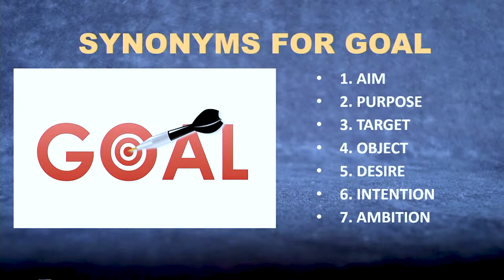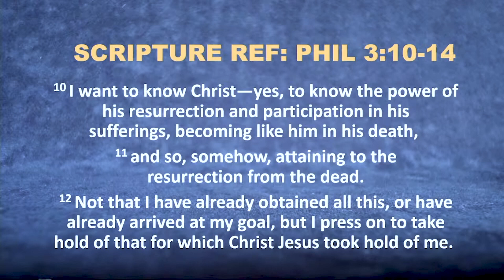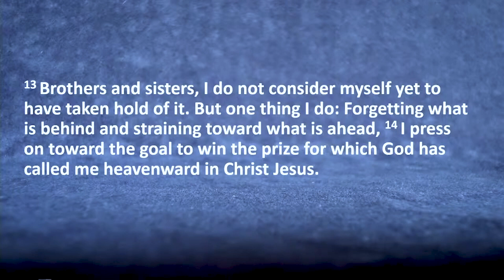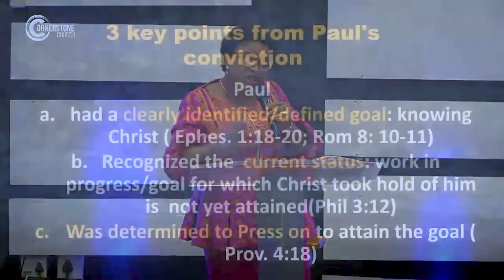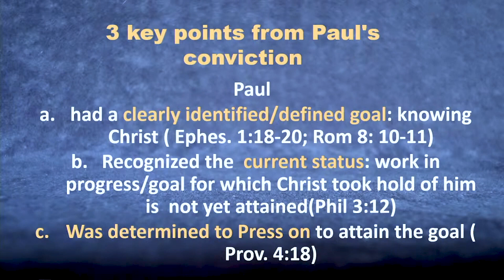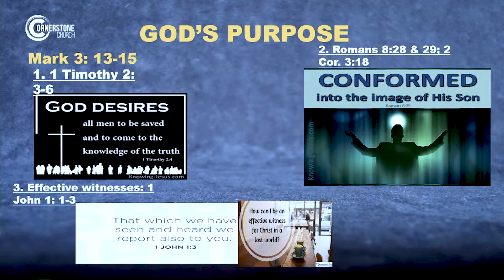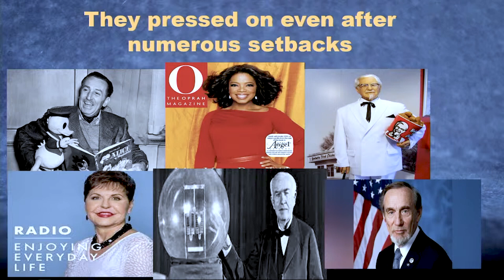Sunday Sermon: Pressing On | Ps. Priscilla Ogunbanjo | 06 February 2022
Plug into our Cornerstone service that is specially packaged for the entire family.

We are a cell-based church located in the heart of Pretoria with a burning passion to connect people to God and people to people.

We pray this message brings you hope.

Remember to share your experience with us using the CornerstonePlugged.

We would love to hear your feedback regarding today’s sermon tell us